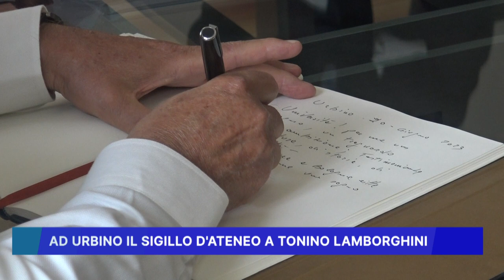AD URBINO IL SIGILLO D' ATENEO A TONINO LAMBORGHINI